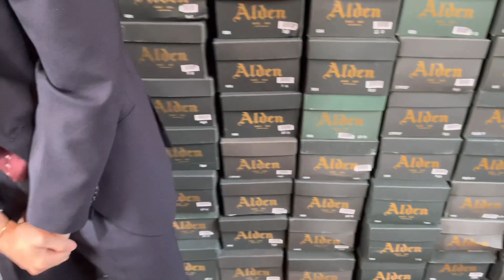MARTINPHU : พูดคุยกับคุณบอล หนึ่งในผู้ก่อตั้ง The Decorum Bangkok (723)